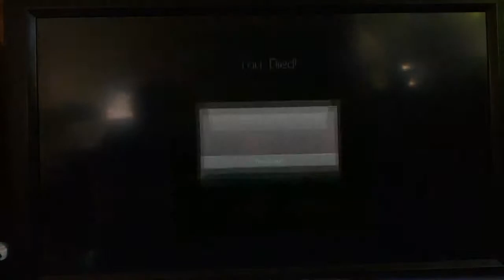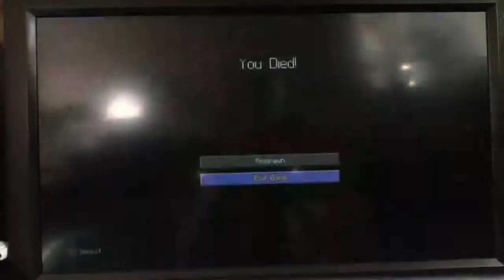Let's Play Minecraft Part 7